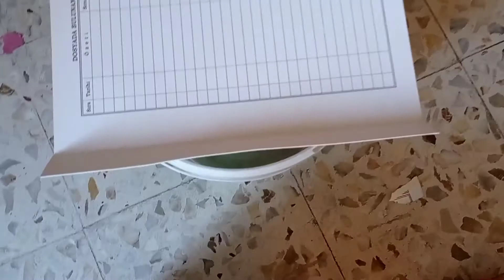yeni civcivim ( çok tatlı)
merhaba ben melike yeni civcivim sizinle tanıştırdım yeni civcivim ayaz dünyanın en tatlı civcivi  güzel ve komik bir video oldu iyi seyirler